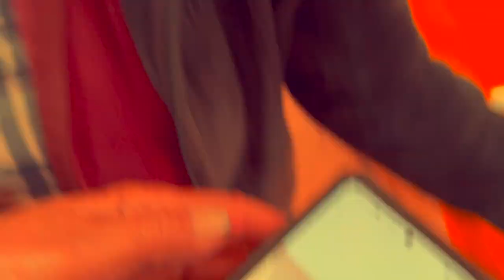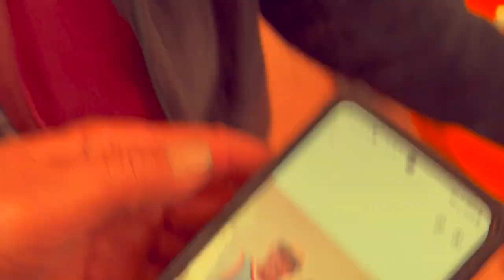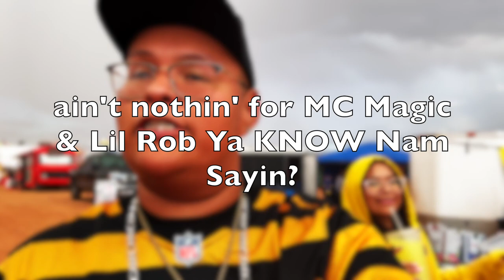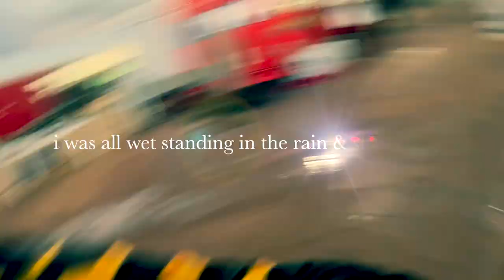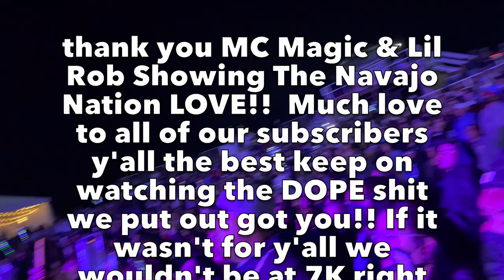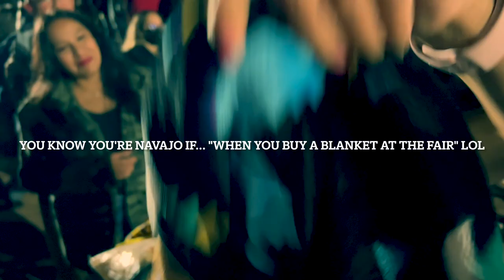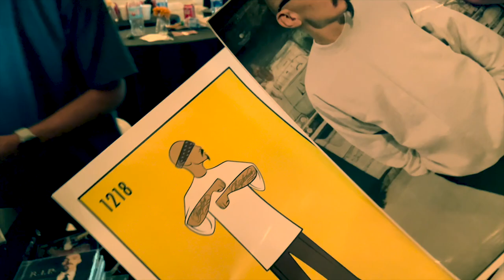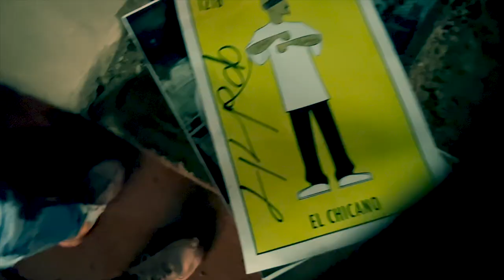We Met Lil Rob & MC Magic Tuba City Western Fair!! 2022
Dude!!! Let Me Just Say This Tuba City Fair never disappoints!! We got the chance to meet Lil Rob & MC Magic! This Vlog was very fun to edit as every other vlog is ya know what I'm Sayin??! Whew I'm telling ya guys this we are very faired out haha we'll see you guys on the next vlog! Thanks Y'all love y'all for tuning back into the vlogs.